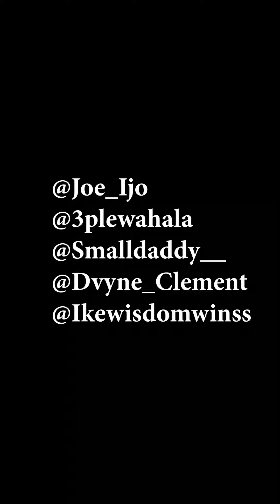Girls Love Money